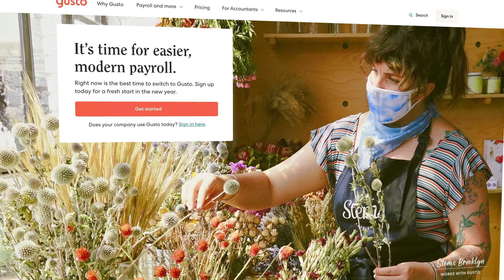Gusto Review - HR Software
Watch our Expert Gusto review. Find out why Gusto is one of the leaders in HR Software. for a detailed look at the pros and cons of Gusto.

Gusto is a popular HR software solution that more and more companies are gravitating to these days. Offering a fair mix of cost of features, Gusto is a wonderful choice for many small business owners who don’t need a ton of flexibility.

FOLLOW WTR!